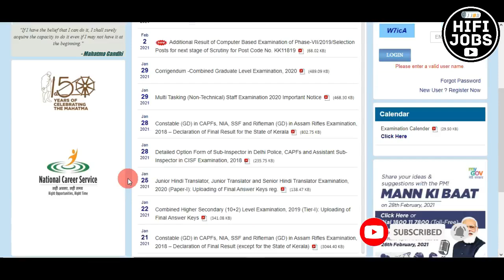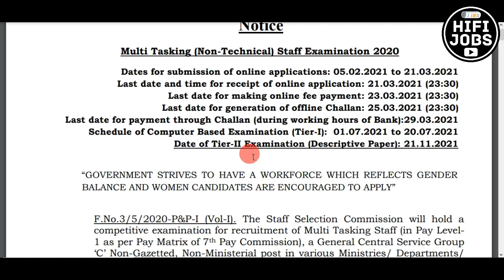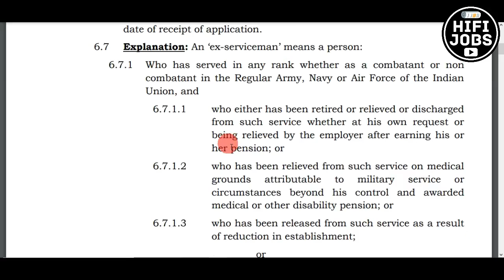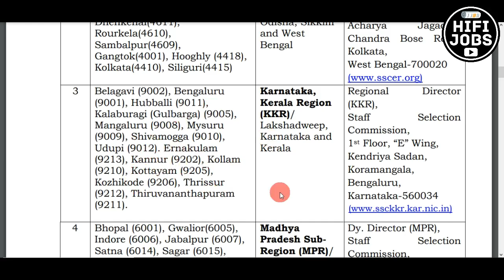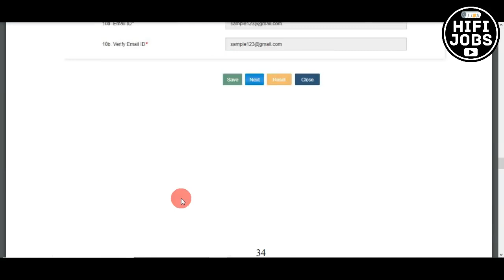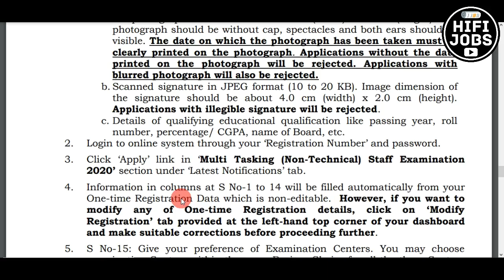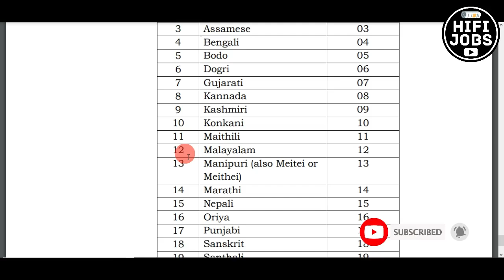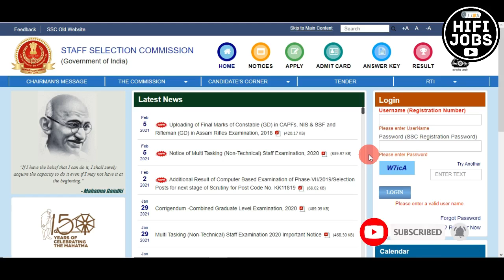SSLC ഉണ്ടെങ്കില്‍ കേന്ദ്ര ഗവ: ജോലി നേടാം - SSC MTS Recruitment 2021 - Important Details - HiFi Jobs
SSC MTS Recruitment 2021 - Staff Selection Commission ( SSC ) Invited Online Applications from qualified candidates for the recruitment of Multi Tasking Staffs ( MTS ) In Central Government Departments Across India.

📌 Official Notification -